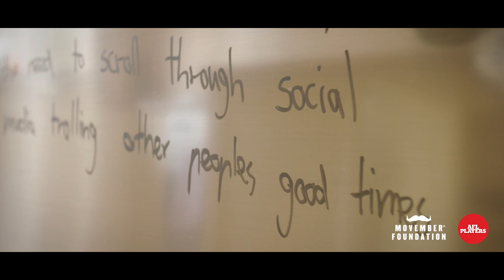Connor Blakely — Courageous Conversations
Halfway through 2017, Connor Blakely decided to remove himself from all forms of social media. The reason? He felt he was becoming disconnected to the ‘real’ world and was often left feeling inadequate.

Blakely opens up about how social media affected his mindset and was the cause of unhappiness in his life, in Courageous Conversations.